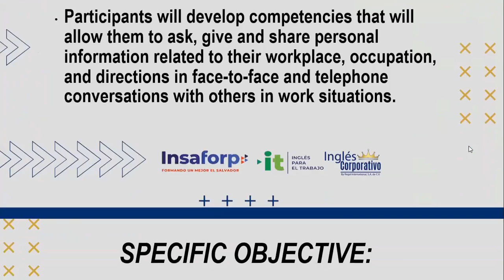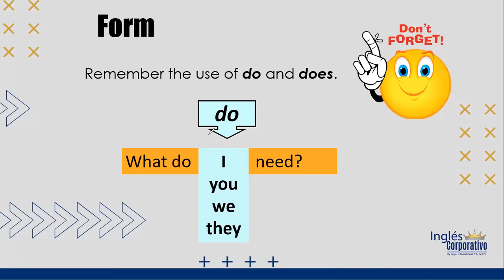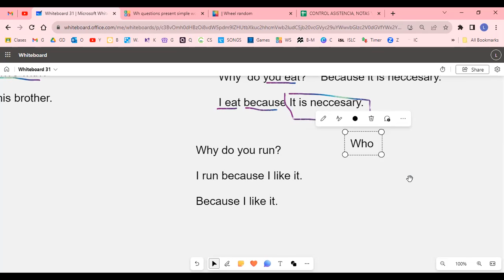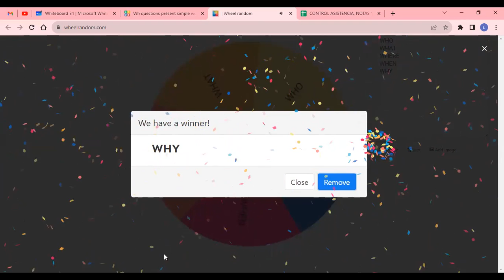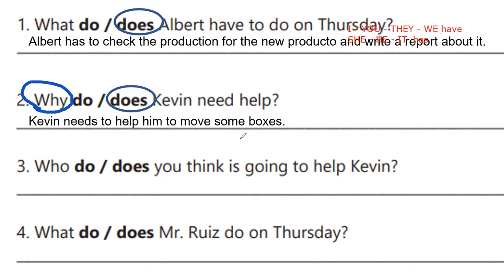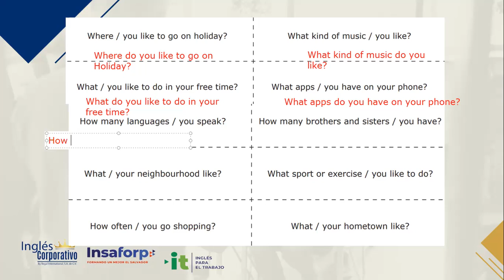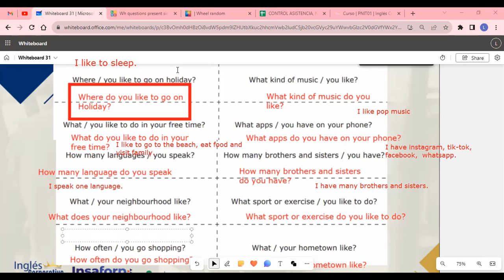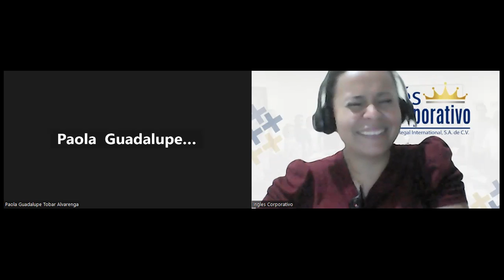SESION 12 -25-09-2023 - AC29750-0026-2023-ALVARADO - HOW TO USE SIMPLE PRESENT INFORMATION QUESTIONS